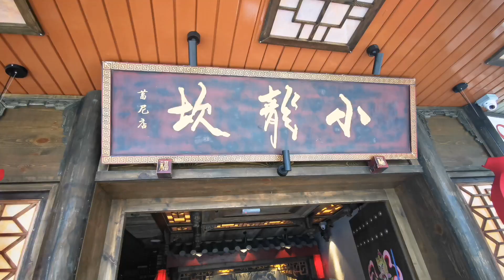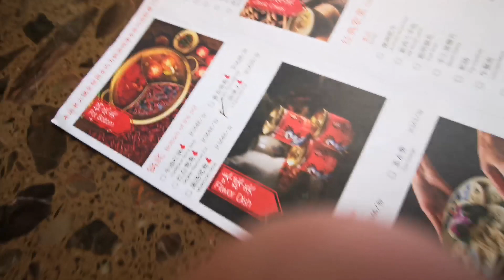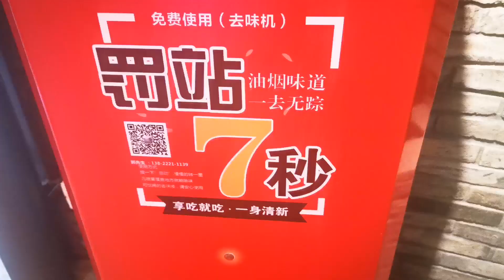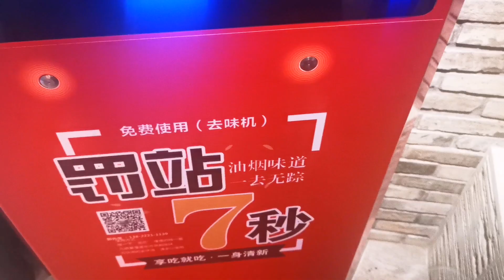小龙坎老火锅麻辣要我命 Xiao Long Kan Hotpot New Branch Penang Sunrise Tower Old Mcdonald location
Xiao Long Kan Hotpot 小龙坎老火锅
Sunrise Tower, 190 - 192, Persiaran Gurney, 10250 George Town, Pulau Pinang